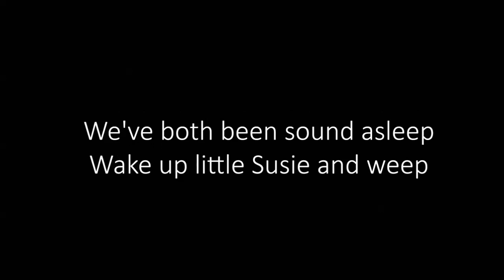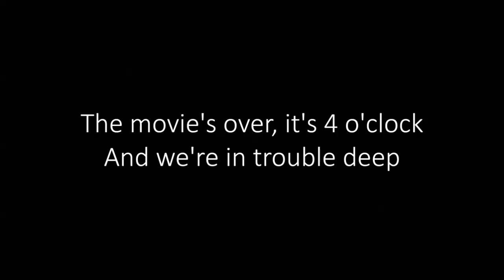New Dreams and Confirmations - We're Going Home